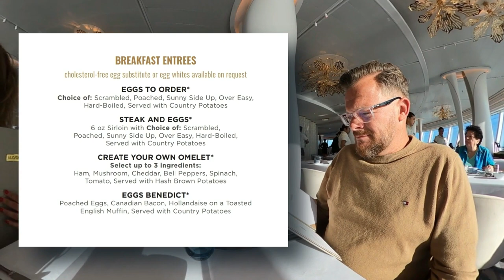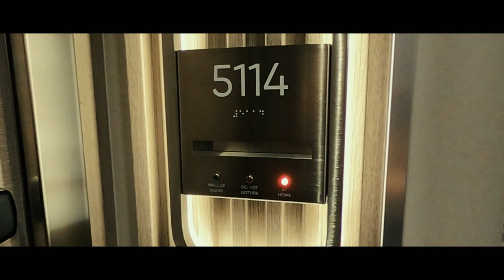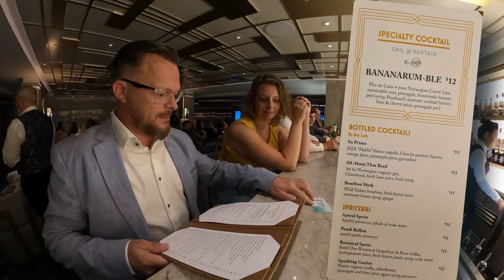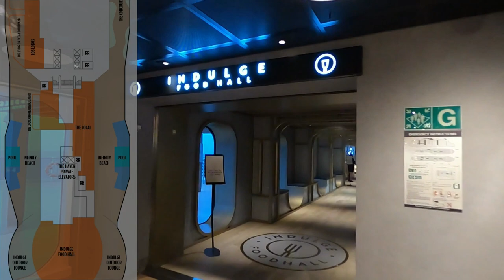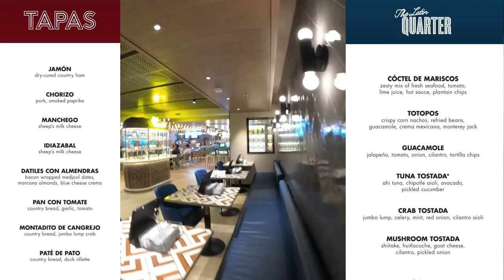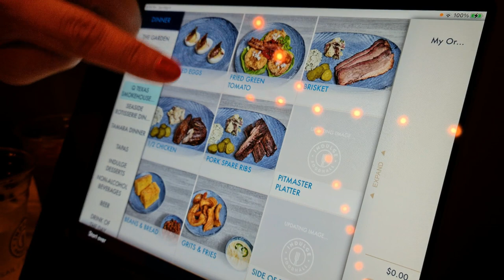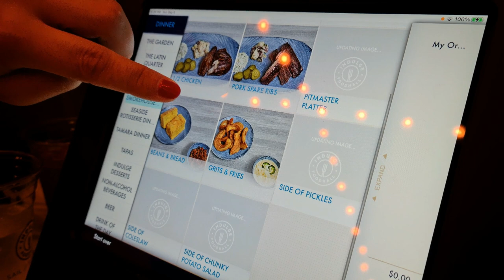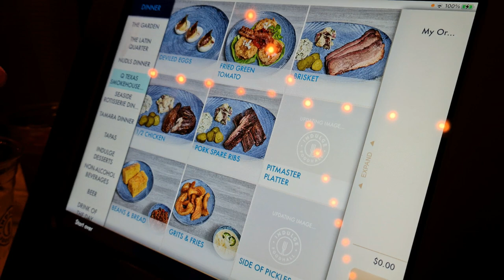NCL Prima, Ep 3, Day At Sea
A rough start of our second day onboard, when we find out there must have been an itinerary change again. So we make up for it with a lot of food. Breakfast at Hudson's, lunch at The Garden Buffet and dinner at Indulge. We end our day with Donna Summer's musical "Summer" and see the Prima Theatre transform into a nightclub.